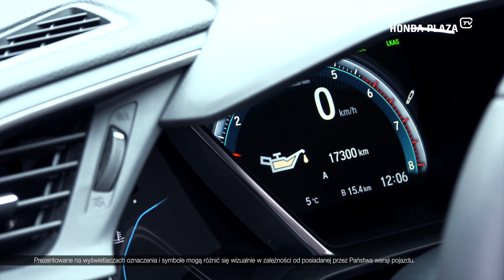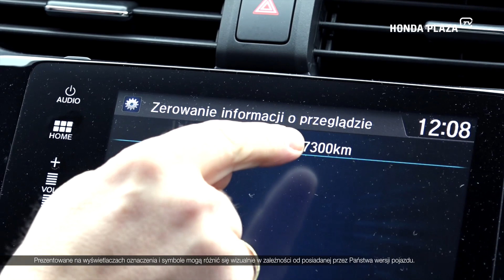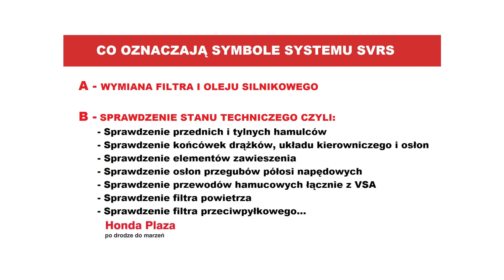Poradnik HondaPlazaTV- #15 CIVICX 2016-2018 Jak spr. ile km/dni do przeglądu / znaczenie symboli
Poradnik Honda Plaza TV
Porada nr #11 Informacje o systemie SVRS czyli systemie przypominającym o zbliżającym się przeglądzie w Waszej Hondzie.
Jak sprawdzić za ile mamy przegląd i wyjaśnienie co oznaczają poszczególne litery / cyfry w informacji na komputerze pokładowym.

PORADNIK DOTYCZY:
Model: Honda Civic X
Wersja: wszystkie wersje wyposażenia
Rocznik: 2016+
Silnik: benzyna/diesel

Masz propozycje następnego odcinka naszego Poradnika? Napisz. Postaramy się na nie odpowiedzieć w komentarzach lub w kolejnym odcinku naszego Poradnika lub Videobloga.

Zdjęcia: Maciej Uchmański
Prowadzący: Krzysztof Dobrzański
Montaż: Leonard Należyty
Animacje: Łukasz Pawlak

MAT_J5_5_Cos_I_m_Worth_It_Savage_53432
ATMOS_287_7_Boom_Nation_Anandasivam_6505­­­­31
VL_146_1_Energy_Blast_Lanz_Rappaport_Wil­­­liams_811041
(posiadamy licencje na wykorzystanie materiałów)